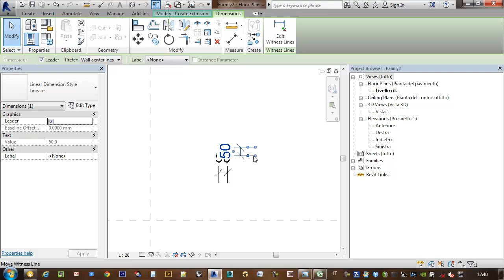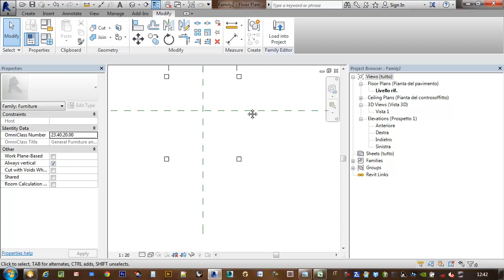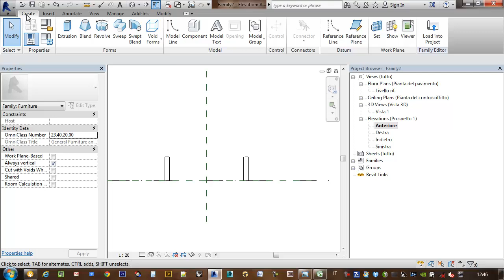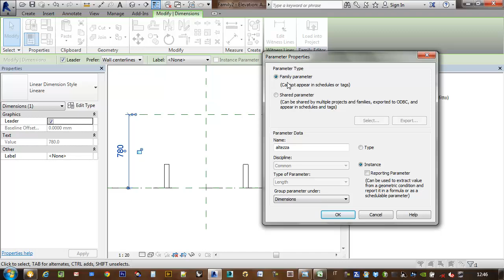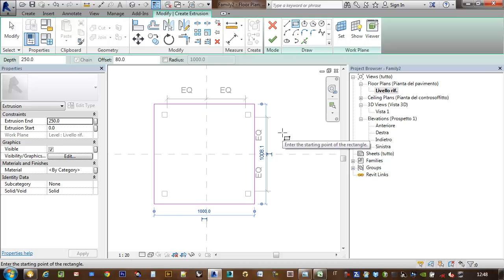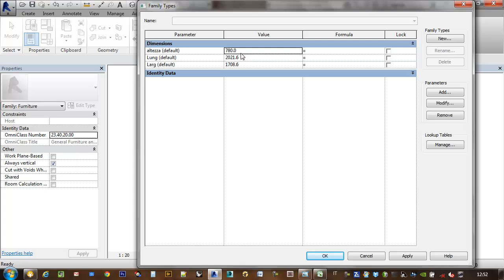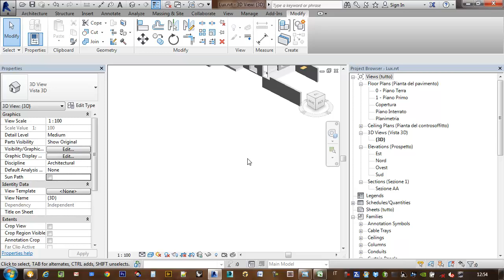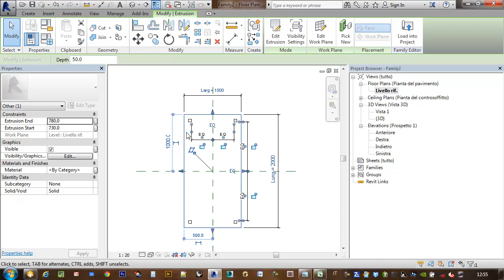Arredo - creare una famiglia parametrica _ Revit